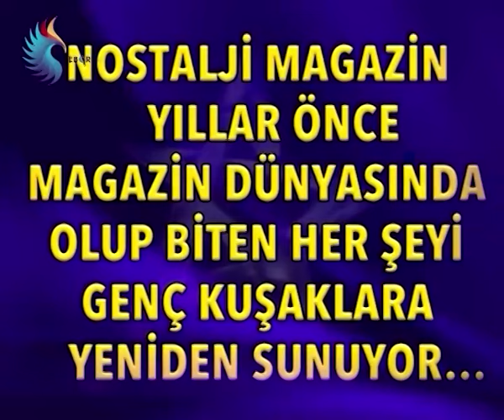LEMAN SAM VE ÖZCAN DENİZ KONSER HAZIRLIĞI | NOSTALJİ MAGAZİN